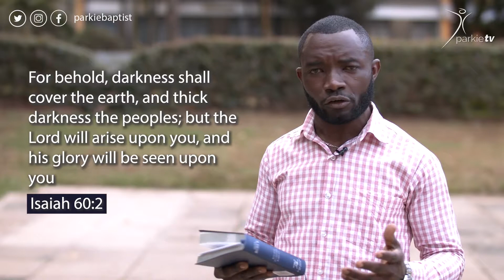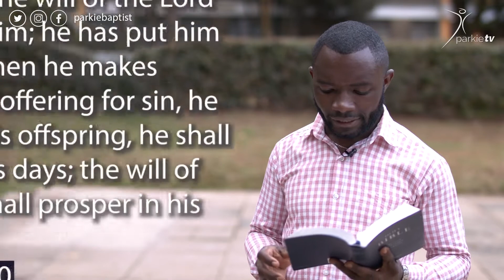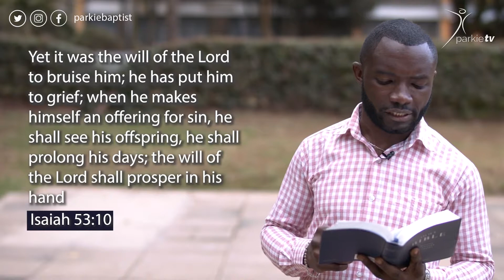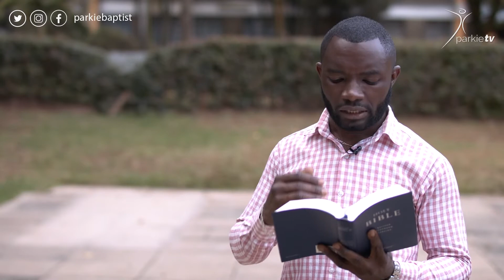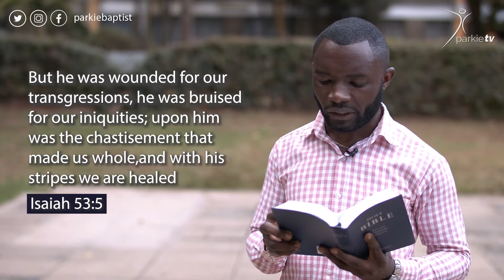COMMISSION THURSDAY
This is the Commission Thursday where we emphasize on missions. Our message is that every believer is a witness and has a message that the whole world has been waiting for to testify about Christ and His goodness to the life of the believer.